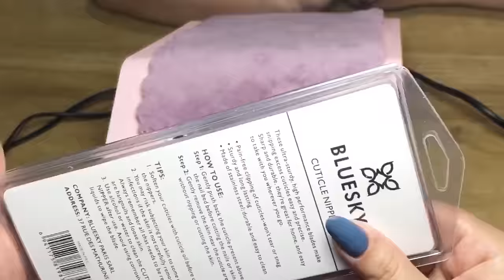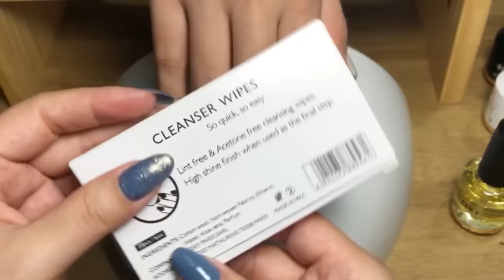Cara Dry Manicure Sebelum Nail Art dan Pakai Gel Polish Langsung Di Tangan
Untuk Kalian Yang Ingin Membeli Koleksi Gel Polish dan Perlengkapan Nail Art lainnya Bisa Click Link di Bawah Ini :